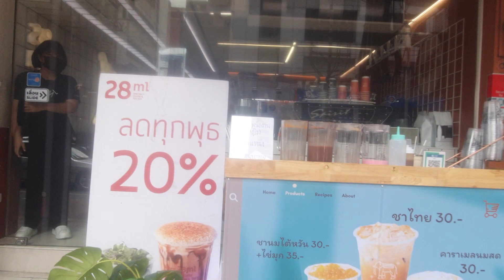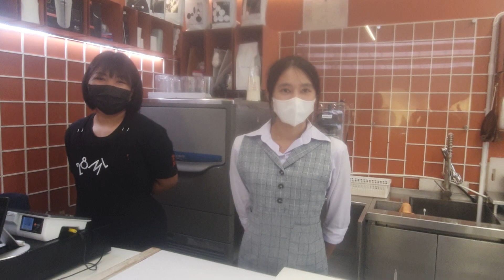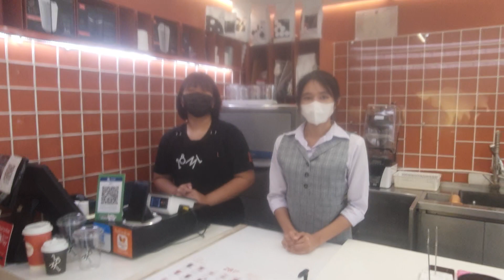ตลอดกาเดินทาง ก็พบเจอความกันเองจริงใจมิตรภาพ ออกจากเสริมมิตรข้าวมันไก่ก็แซบต่อที่ 28ml specialty !